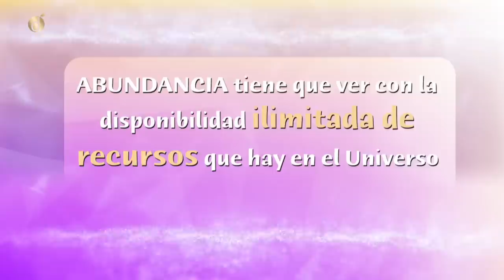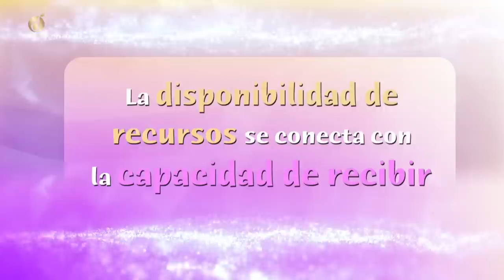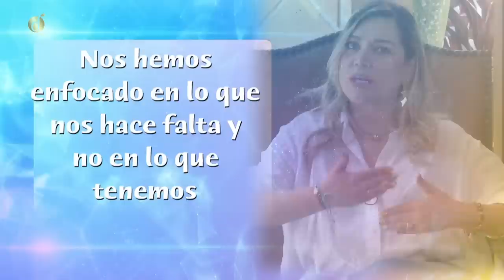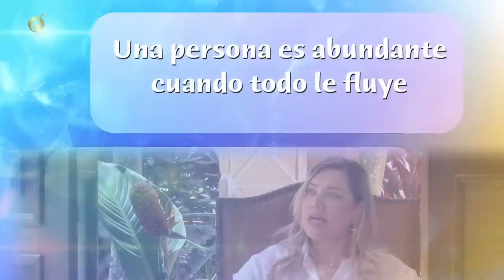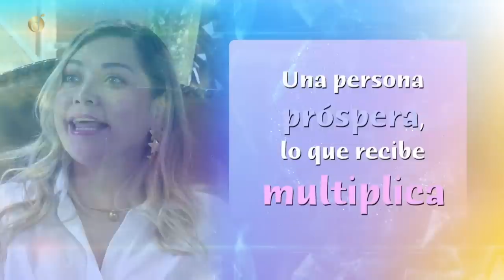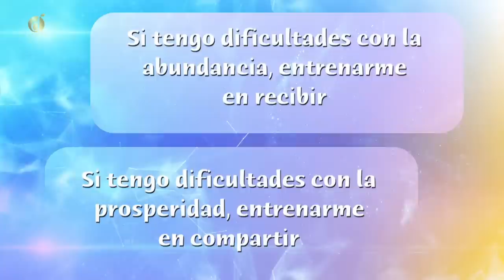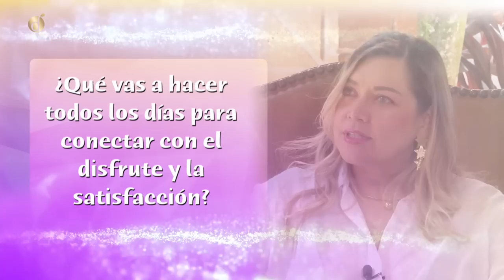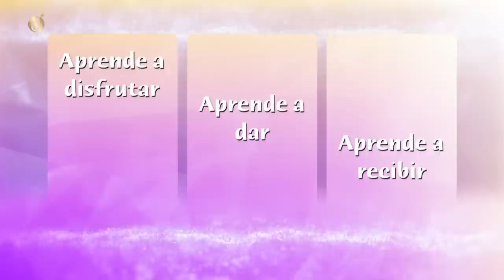Cómo acceder a la ABUNDANCIA, PROSPERIDAD & RIQUEZA | Diana A. & Diana Delgado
¿Sabes cual es la diferencia entre Abundancia, Prosperidad y Riqueza? ¿Cuál es el verdadero significado de cada uno de estos conceptos y como se relacionan?
Diana Delgado nos ayuda a resolver estos cuestionamientos, regalándonos herramientas para desbloquear aquello que te aleja de estos y como conectarnos con estos correctamente.

Caracol Internacional